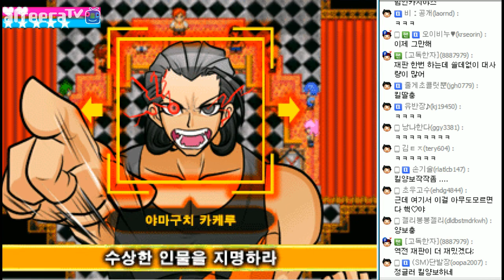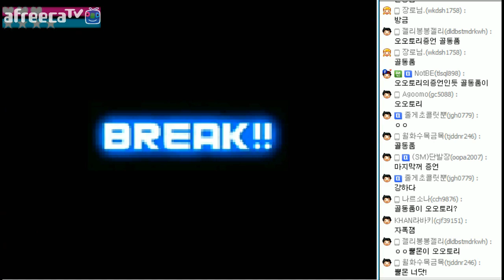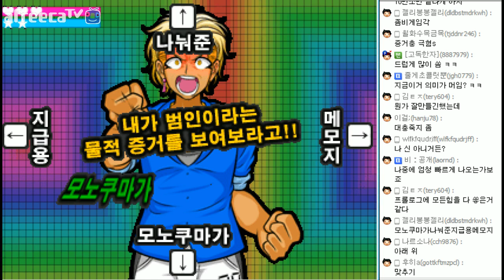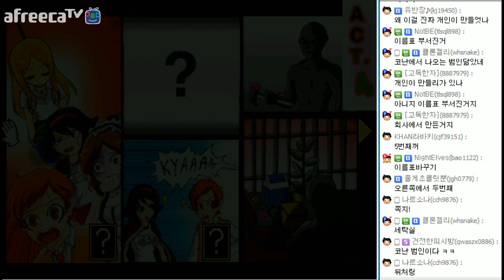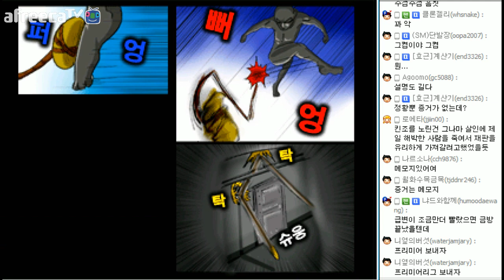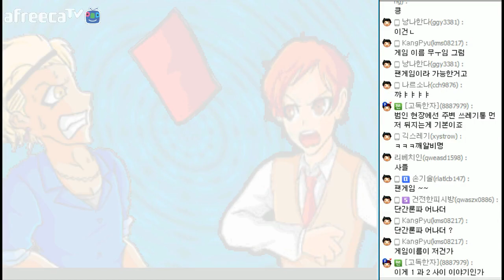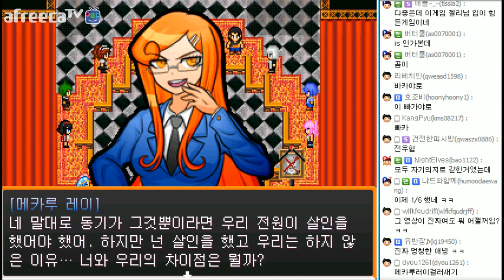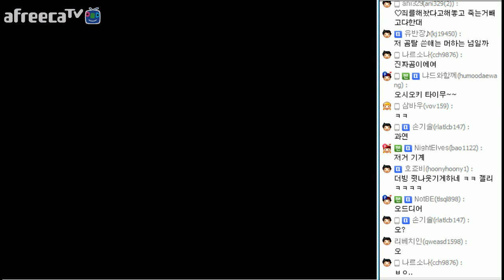인간젤리 단간론파 어나더알만툴 충격 공포의추리게임 Ep1 5편